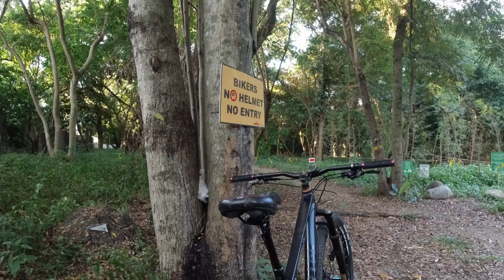Ma. Cristina Trails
The first half of these trails is an easy flowy XC trail with lots of switchbacks. The second half is janky with lots of loose rocky soil and roots. This is complicated by the steep descents followed by punchy steep climbs.

Addendum: Though called FVR Trails, it has nothing to do with the former
 president, other than geographic location close to his home.